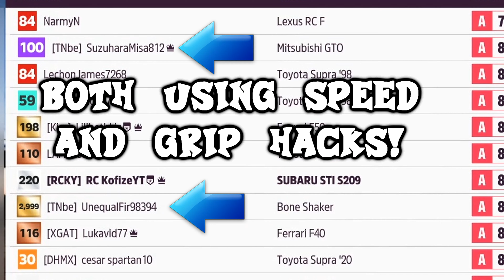Forza Horizon 5: Playing with 2 CHEATERS and STILL WINNING!!!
I wish cheats would just go away but since we play with people on pc, they will always appear.

-Consider donating to see more of my content!

If you guys have any questions regarding Racing Game Content, you can always ask me in the comments section and I'll try to get back to you as soon as possible.

Intro/Outro Music
Tracks:
Need for Speed Carbon (Intro)
Guardians Crusade (Outro)